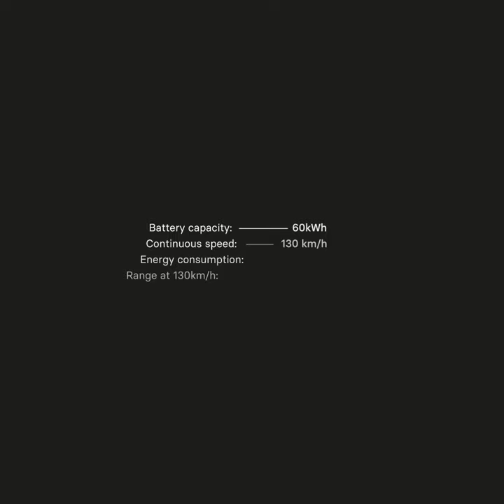NEW LİGHTYEAR 0 SOLAR ELECTRİC CONCEPT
Lightyear 0

Freedom to move anywhere

Drive for months without charging
Lightyear 0 reinvents the wheel when it comes to energy consumption, range capability and charging

It’s built like no other electric car, charging on-the-go and gaining up to 70 kilometres of range per day from the sun alone. Our holistic design helps to get the most from every last joule of energy

Big, bright range capability

With Lightyear 0, the sun is your source. Picture this: you return to your car after two hours. Tapping on your intuitive infotainment system, you see that the sun boosted your range by 20 km while you were away. Nice. Depending on the climate, you could yield between 6,000 to 11,000 kilometres of free, effortless, and clean range every year

Take charge

Lightyear 0 is much less dependent on sockets and cables. But when you do plug charge, you can expect an easy ride. Any outlet in the world becomes a charging station. Plugged into a regular home socket, the one you use to power your toaster, you can still charge over 300 km of range overnight

Drive beyond boundaries

No more planning routes around charging ports; Lightyear 0 is energised by adventure, just like you. 640L of trunk space with the seats up, and a ground clearance of 183mm makes it ideal for exploring unknown terrain and heading for off-the-beaten-track destinations

Specs General

Practical range
1,000+ km driving range between two charging moments(1)

Battery range
625 km (WLTP)(2)

Highway range (at 110 km/h)
560 km(3)

Additional daily solar range
Up to 70 km(4)

Annual solar yield
Up to 11,000 km(4)

Battery pack
60 kWh

Acceleration
0 - 100 km/h in 10 seconds

Top speed
160 km/h

Charging speeds
Amount of range in 1 hour charging

Home charging (regular household plug) 32 km/h

Public charging 200 km/h

Fast charging 520 km/h

1 Based on a 50 km workday commute in Amsterdam in summer. Driving range will vary depending on driving habits, location and season.
2 Pending final verification tests.
3 Verified by Lightyear Production Intent Vehicle 012 in June 2022.
4 Based on a 35 km workday commute in Southern Spain in spring and summer

EXTERİOR:
Dimensions: (L x W x H) 5083 x 1972 x 1445 m
Weight: 1,575 kg
Ground Clearance:183 mm
Solar array: 5 m² double curved
Body panels: Reclaimed carbon fiber

İNTERİOR:
Luggage space: Boot 640 L (seats up), Center console 12 L
Seating: 5 adults
Sustainability: Vegan interior with naturally sourced materials
Infotainment: 10.1’’ display with touchscreen, Android Automotive OS
Side and rear view: Camera system

Eco-friendly, vegan interior

Sustainable design is stitched into every seam of Lightyear 0. The car’s high-quality interior is crafted from plant-based leather, recycled PET bottle fabrics and sustainably restructured rattan palm, breathing new life into a conscious collection of all-natural materials

Ground­breaking technology
As the world's first long-range production-ready solar electric vehicle, Lightyear 0 redefines mobility. Designed with radical efficiency at its heart, it puts revolutionary technologies into the hands of the visionaries rewriting history with every clean solar kilometre they drive

4 in-wheel motors
The most efficient drivetrain to date with four independently controlled in-wheel motors

Front view of the hood of the Lightyear 0 with solar cells on it
5m2 solar cells and most efficient inverters
Lightyear's integrated solar technology greatly reduces the need for grid-charging

Lightyear 0 with air flow visualized
Most aerodynamic production car design
Lightyear 0’s design allows it to attain a record-breaking drag coefficient (Cd) of less than 0.19

Battery pack with high energy density
A battery pack with a high energy density has a relatively low weight, which contributes to the energy efficiency of the car

Under the hood view of Lightyear 0’s thermal system
Complete thermal integration captures and re-use any residual heat, so we maintain our critical components at their optimal temperature with minimum energy loss

Top-down view of Lightyear 0’s chassis
Lightweight body and chassis found the balance of using lighter building materials like aluminium and carbon fiber, while maintaining rigorous safety standards

*Company who started the Lightyear project went bankrupt in 2022. Production plans stopped!

CAR BLOGGİE
SİNCE 2021
İSTANBUL